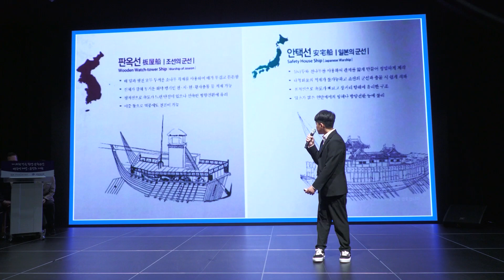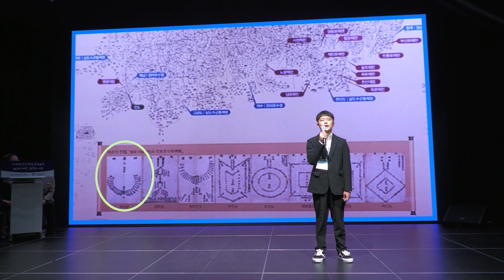2022년 제14회 전국학생 문화유산 외국어 해설⦁콘텐츠 대회 [김도윤]